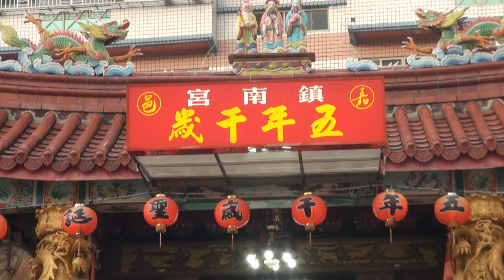己亥年諸羅西澤社 廣澤尊王前往西羅殿謁祖三年圓科回駕遶境-嘉義鎮南宮-2019/09/15